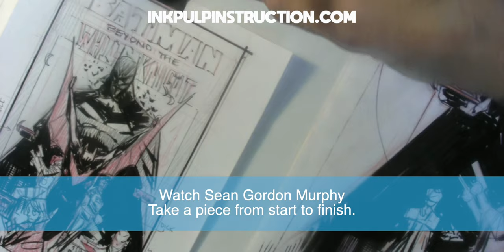INKPULP INSTRUCTION, Episode 10: How to draw a Batman Cover with Sean Murphy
Sean Gordon Murphy joins us on this SPECIAL episode of Inkpulp Instruction. He guides us through the entire process of him creating a Batman cover, from thumbnail to finished inks! This one it pure FIRE!
Click the link above and grab yourself a copy right now!

INKPULP INSTRUCTION is THE place to learn how to become a professional comic book artist. Click the link above to get started on becoming the artist of your dreams.